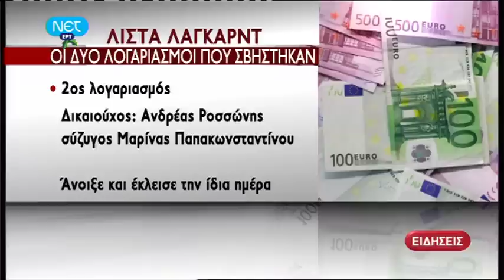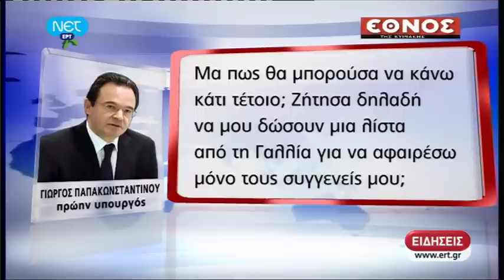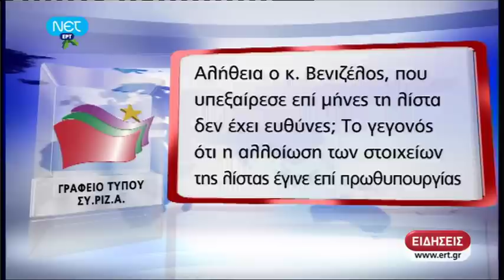newsbomb.gr - Γ. Παπακωνσταντίνου: Δεν φοβάμαι τίποτα